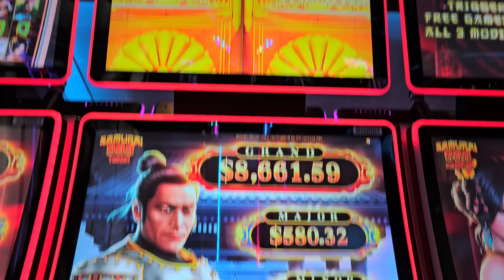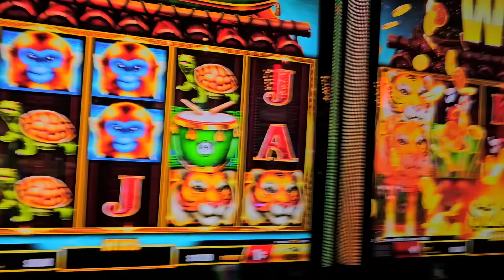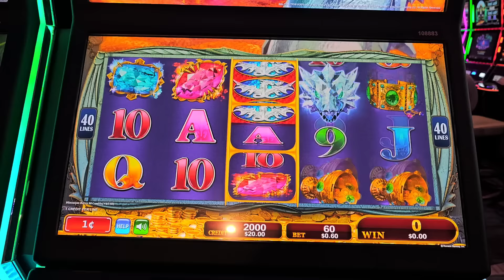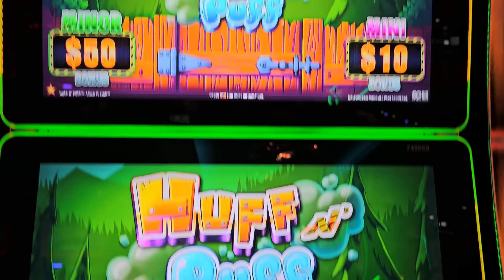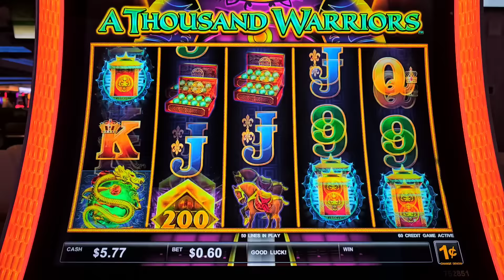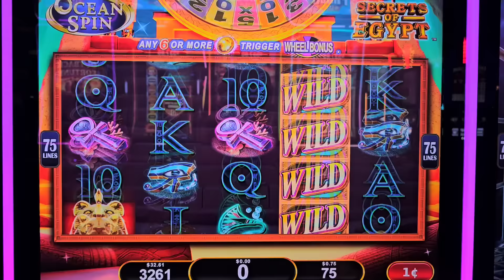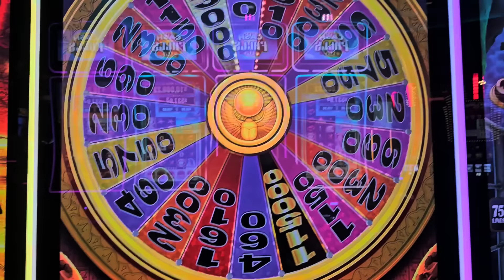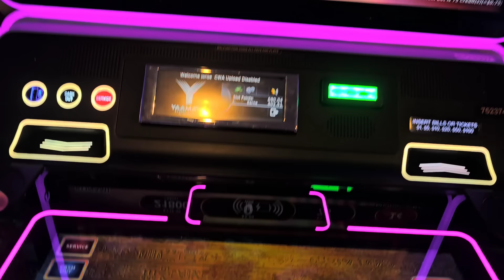💥 Estrategia De $20 En 7 Diferentes Maquinas Del Casino! 🎰